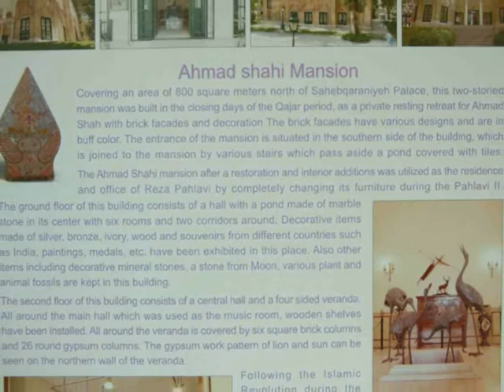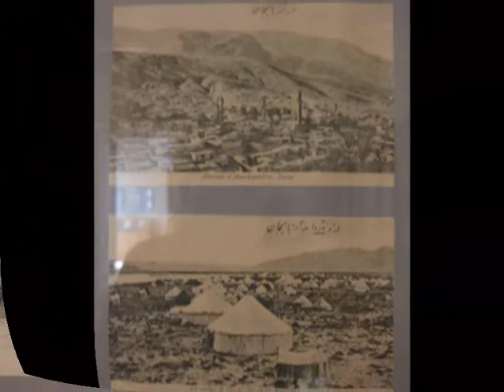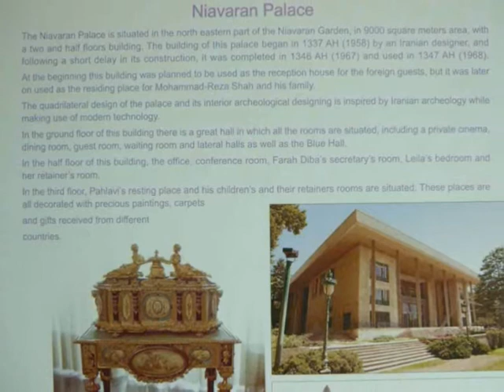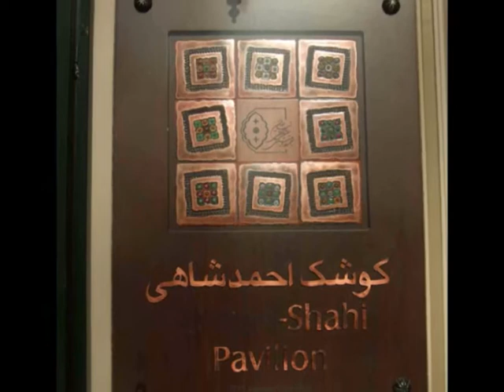Niavaran history Museum Tehran Persia Iran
Niavaran Museum Tehran Persia Iran